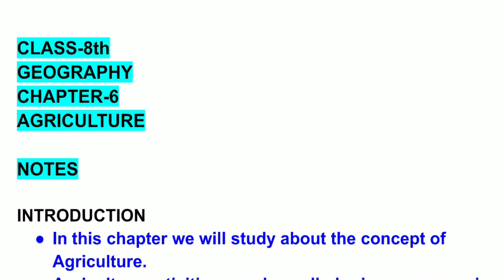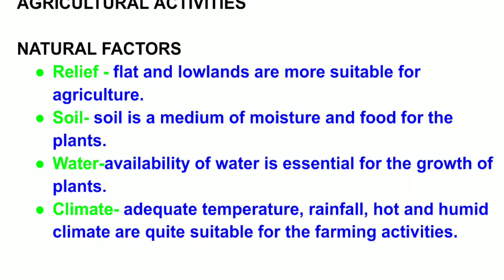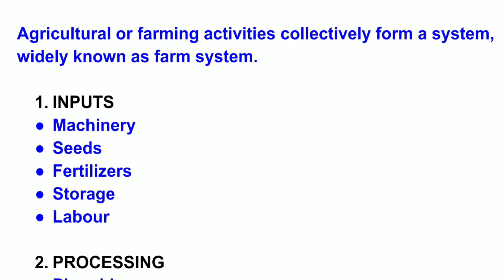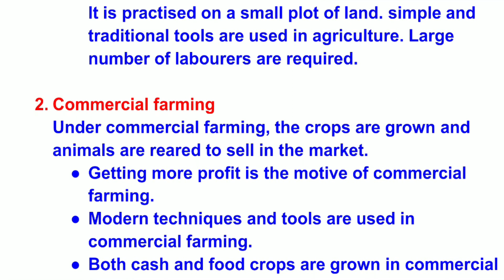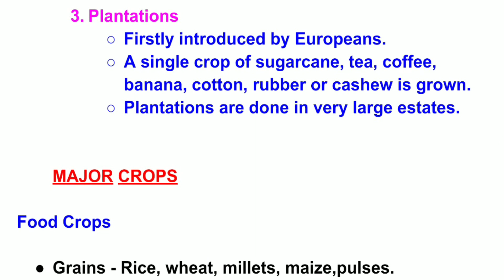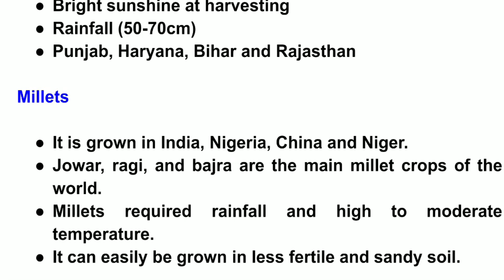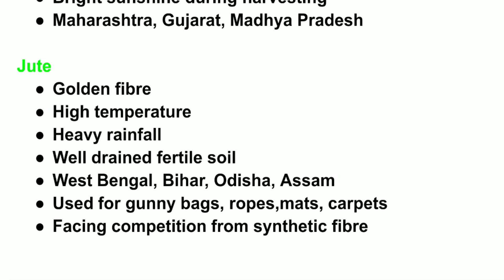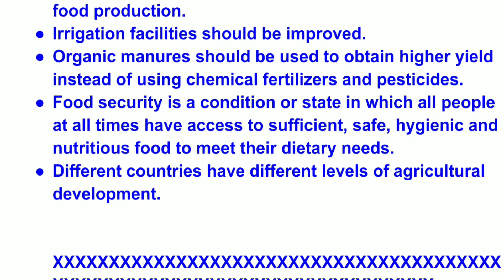Class - 8th | Geography | Chapter- 6 | AGRICULTURE | NOTES With Full Explanation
The transformation from a plant to a finished product involves three types of economic activities – primary, secondary and tertiary activities. Agriculture is known to be a primary activity that includes growing crops, fruits, vegetables, flowers, and rearing livestock.